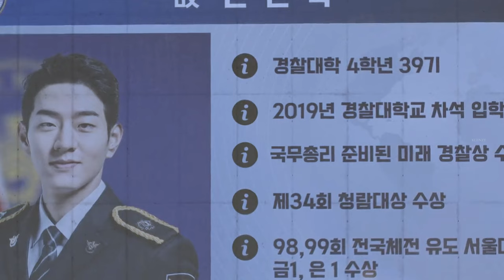Kim Ji Yong ▶ Monster || Vigilante [1x08] [FINALE]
The acting was pretty nice, but the story itself is average.
I would rate this drama 8/10.

episodes:

1, 2, 3, 4, 5, 6 episode - 0:00 1:05
7 & 8 episode - 1:06 2:54
song: